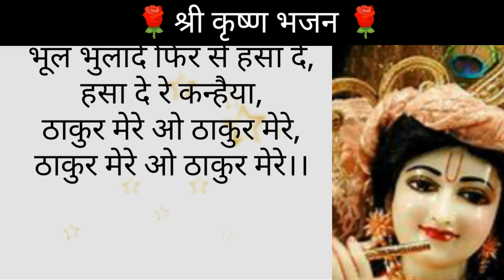{श्री कृष्ण भजन} हसा के क्यो रूलाये रे रूलाये रे कन्हैया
Hello dosto aapka prerna sangeet and vlogs me swagat hai agar aapko mera shri krishna bhajan acha lagta hai to please mere channel ko subscribe kare like kare and share kare aor apna pyara pyara comment kare mere kuch pahle ke video ko dekhne ke liye aap mere playlist box me jakar dekh sakte hai